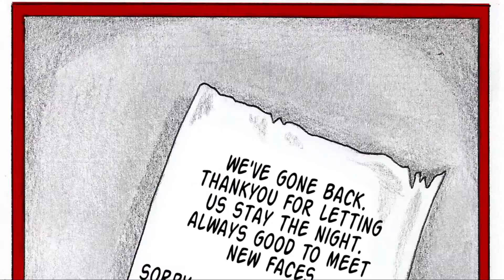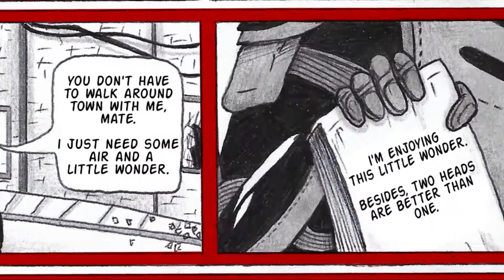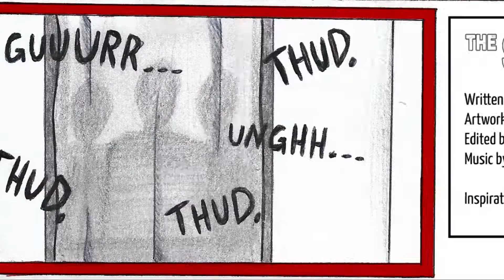The STUDENTS and the DEAD Issue 8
The 8th issue of my zombie comic series!